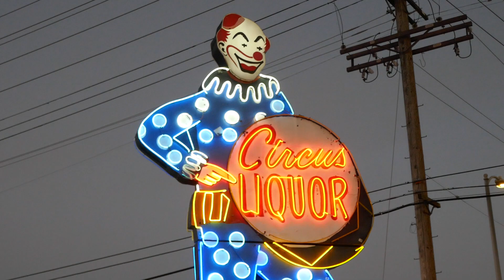Circus Liquor Midnight Ride Orville Peck Kylie Minogue Diplo North Hollywood California USA 6-15-24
Circus Liquor Midnight Ride Orville Peck Kylie Minogue Diplo North Hollywood California USA June 15, 2024